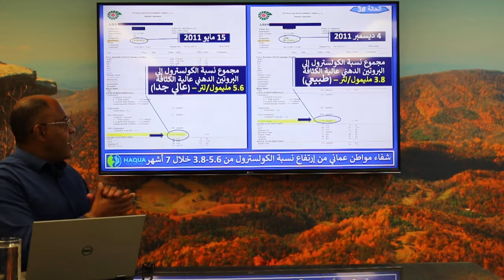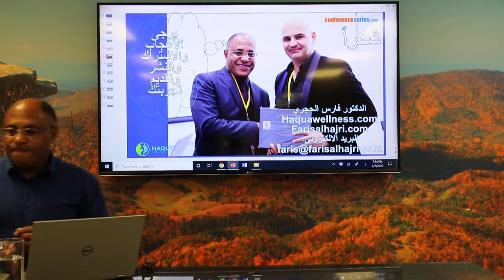شفاء اشخاص من إرتفاع الكولسترول والدهون الكبدي-العلاج بالماء الساخن